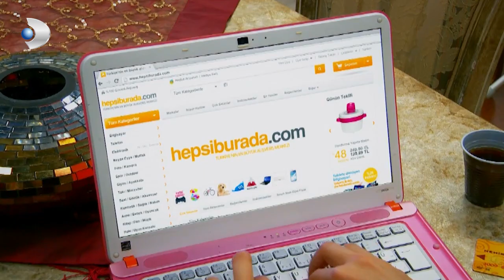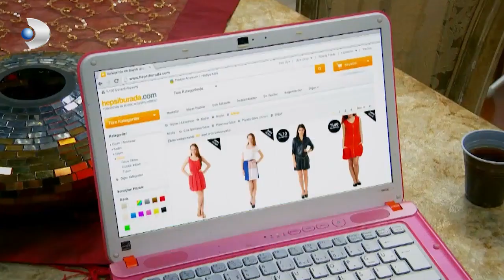Selahattin Uyku Problemine Çözüm Buldu! - Yalan Dünya Özel Klip